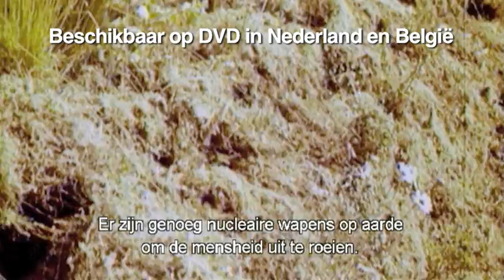Trailer Nuclear Secrets BBC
Trailer Nuclear Secrets BBC. Gehele serie beschikbaar op DVD in Nederland en Belgie. Meer informatie op Beschrijving
NUCLEAR SECRETS (2DVD)
Op dit moment bestaat het totale kernwapen arsenaal van de wereld maar liefst 27.000 kernkoppen. Negen landen in de wereld hebben (waarschijnlijk) kernwapens en een dozijn meer heeft toegang tot de grondstoffen en technologie die nodig zijn om een dergelijk wapen te produceren. Bijna dagelijks zijn Iran, Pakistan of Noord-Korea en hun (vermeende) kernwapen activiteiten in het nieuws.

Deze prestigieuze 5-delige BBC serie laat aan de hand van gedramatiseerde reconstructies en CIA en KGB archiefbeelden zien hoe vijf momenten in de geschiedenis bepalend zijn geweest voor de ontwikkeling en verspreiding van kernwapens.

Afl. 1: Oleg Penkovsky - The Spy from Moscow. Met de Cubacrisis kwam de wereld zeer dicht bij een nucleaire oorlog. Mede dankzij Oleg Penkowsky, spion uit de Sovjet Unie, kon men zo'n oorlog voorkomen.

Afl. 2: Klaus Fuchs -- Superspy. Gedurende de 2e wereldoorlog gaf deze spion informatie over de atoombom aan de Sovjet Unie om te voorkomen dat de VS een nucleair monopolie zouden krijgen.

Afl. 3: Robert Oppenheimer -- Superbomb. De ontwikkeling van de zeer krachtige hydrogene bom en de mislukte poging deze ontwikkeling te stoppen.

Afl. 4: Vanunu and the Bomb. Vanunu stond aan de basis van een wereldwijd schandaal door te beweren dat Israël reeds 20 jaar nucleaire wapens produceerde.

Afl. 5: Abdul Khan - The Terror Trader. De moderne dreiging van nucleair terrorisme is mede gevoed door de in de jaren '70 gestolen informatie bij Urenko in Almelo.

Een boeiende, spannende en interessante serie over de verspreiding van kernwapens.